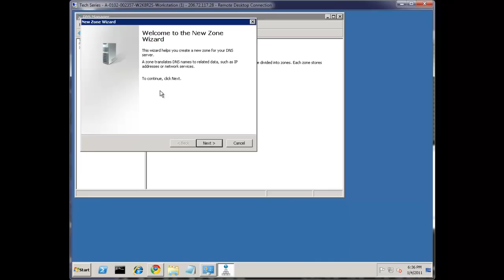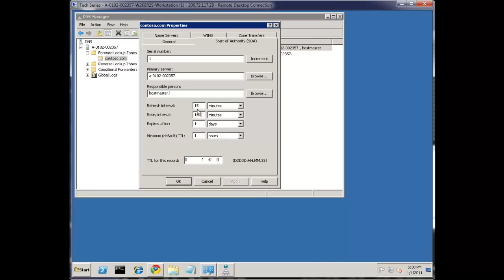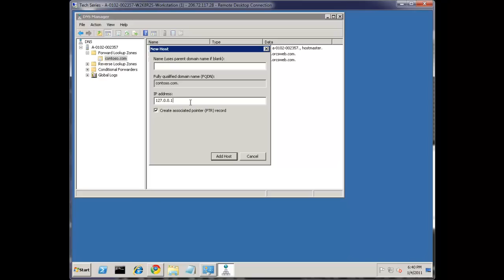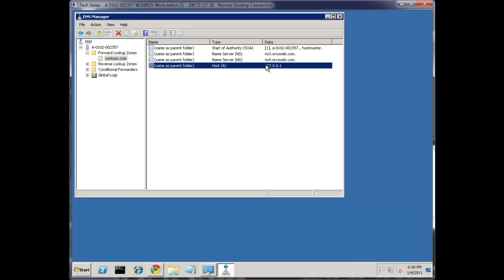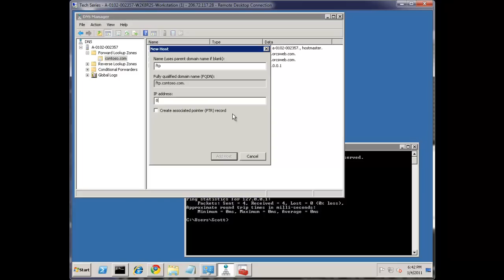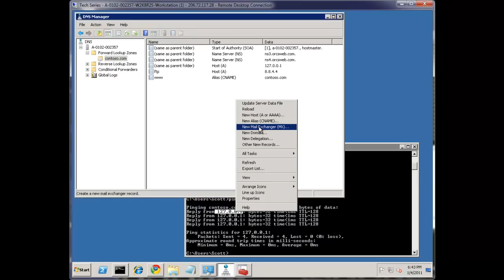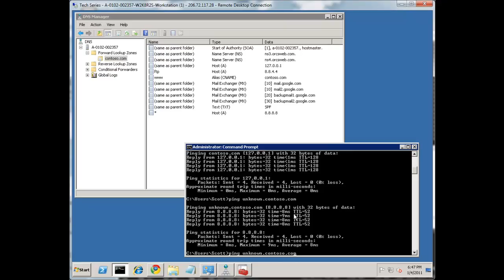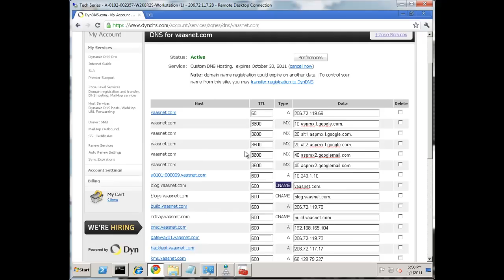DNS Zone Records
Understanding the common web related DNS records.  "Level 101".  What's an A record, CNAME, MX or TXT record?  Plus some additional items like the client vs. server DNS role and DNS wildcards.  Week 2 of a 52 week Web Pro Series.